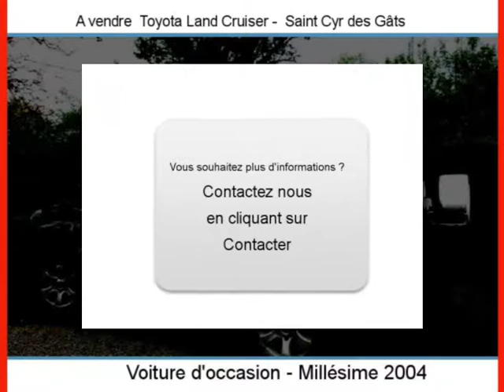Achat Vente une Toyota Land Cruiser Saint Cyr des Gâts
A vendre à  Saint Cyr des Gâts  Occasion automobile Toyota Land Cruiser de 179000 Km.
automobile occasion Autoenvideo : Achat Vente une Toyota Land Cruiser  Saint Cyr des Gâts  Vendée